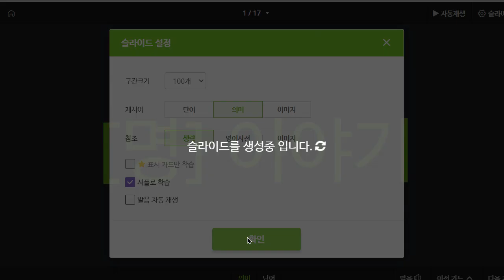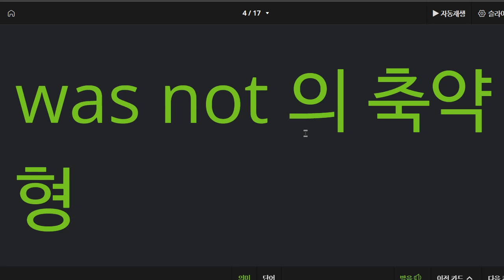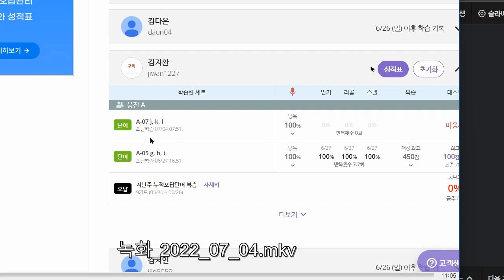이채빈 2022 07 04 단어 성취도 95